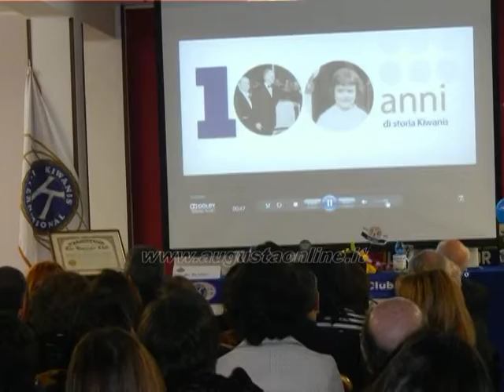35 ^ Charter Kiwanis Club Augusta